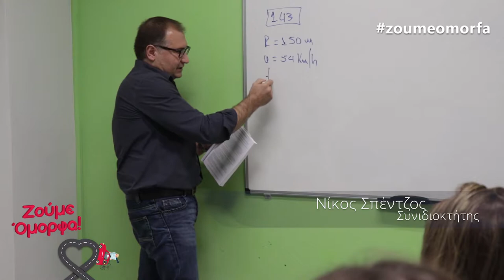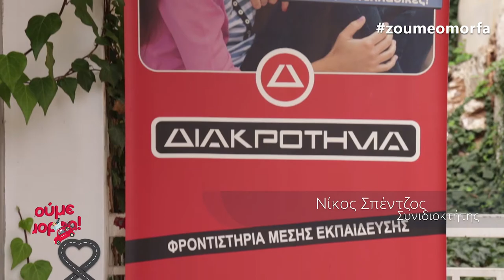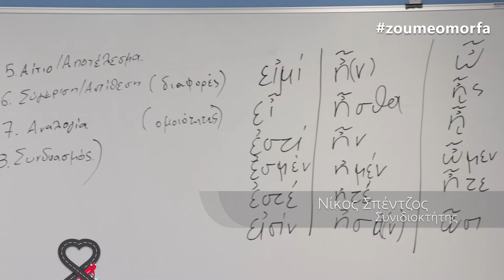Φροντιστήρια Διακρότημα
Ο εκπαιδευτικός όμιλος ΔΙΑΚΡΟΤΗΜΑ δραστηριοποιείται στο χώρο της φροντιστηριακής εκπαίδευσης μαθητών Γυμνασίου, Λυκείου και Αποφοίτων με συνεχή αύξηση του αριθμού των μαθητών του!

Τα παιδιά είναι η ελπίδα μας για το μέλλον!
Οφείλουμε να τους εξασφαλίσουμε τις καταλληλότερες συνθήκες μάθησης για να αναπτυχθούν σωστά και να διαμορφώσουν τον χαρακτήρα τους.
Επισκεφθείτε μας, για να διαπιστώσετε και εσείς από κοντά πόσο ζεστό και φιλόξενο είναι το περιβάλλον μάθησης και να γνωρίσετε τους ανθρώπους στους οποίους σας καλούμε να εμπιστευθείτε τη μόρφωση των παιδιών σας!

Πλατεία Κανάρια, Ηλιούπολη
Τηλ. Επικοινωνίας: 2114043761